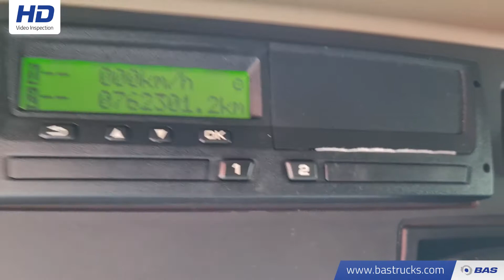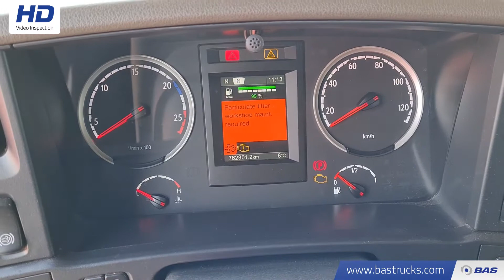70145336 Scania R